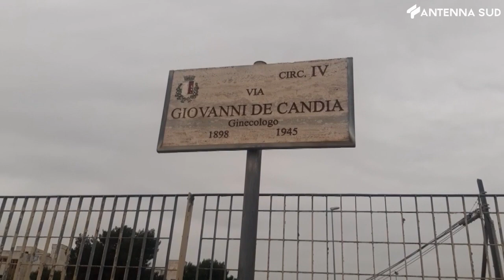9 gennaio 2023 - Ceglie (Ba) casa di riposo, un' incompiuta di cinquant'anni